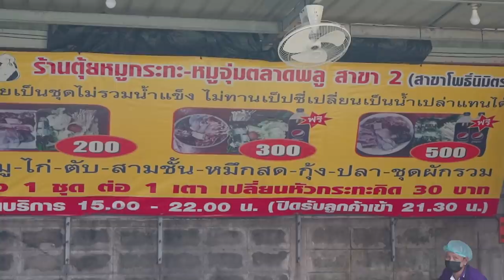ถล่มร้าน!! ตุ้ยหมูกระทะ 1 ในตำนานร้านดัง.. กินข้าวนอกบ้านวันแรกกกกกกกกกก เย้ๆๆๆ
กินข้าวนอกบ้านวันแรก พามากินร้านหมูกระทะ
1 ในตำนานของโม ร้านตุ้ยหมูกระทะ
สั่งแหลกกกก กินให้ยับ ให้สมกับที่รอคอย!